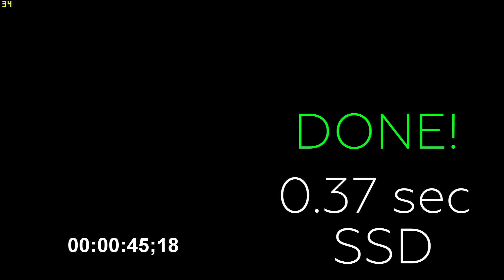AC Syndicate: Low vs Medium vs High Settings + SSD TEST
GPU: GTX 760 (2GB)
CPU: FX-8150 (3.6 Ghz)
RAM: 8 GB
OC: Windows 8.1 (x64)